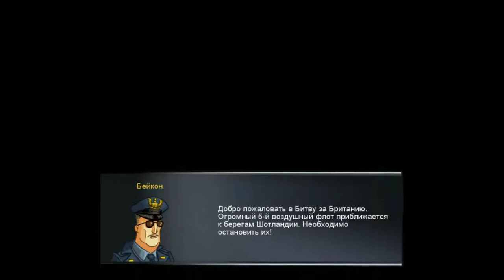[Aces of the Luftwaffe] [PS4 PRO] [Первый запуск]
Описание
Настали темные времена для Европы. Ось отправляет самых лучших в Битву за Британию, и противостоять им сможет лишь горстка оставшихся храбрых пилотов. Запрыгивай за штурвал своего боевого самолета и не отпускай гашетку до тех пор, пока не очистишь все небо от врагов! Но даже если ты и победишь печально известных асов люфтваффе, готов ли ты к переносу боевых действий на континент?

Сможешь ли ТЫ расстроить оккультные планы Люфтваффе погрузить Англию во тьму?